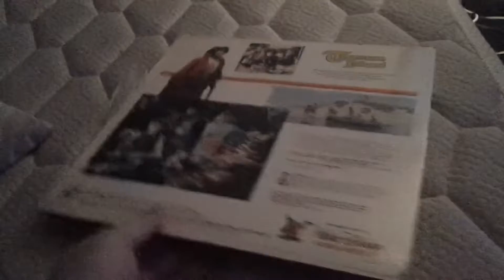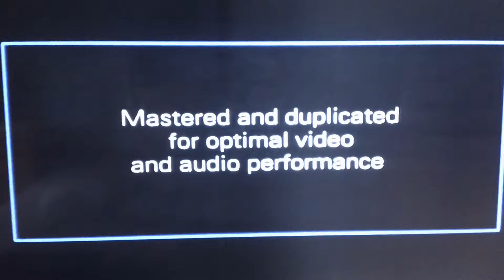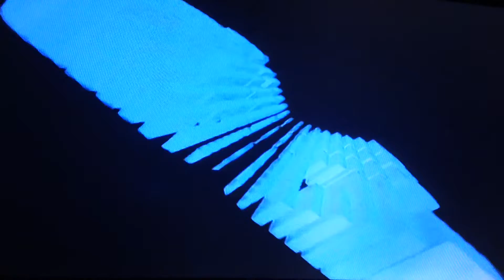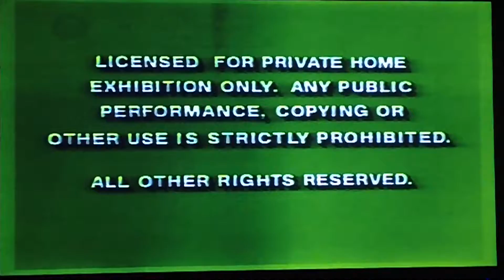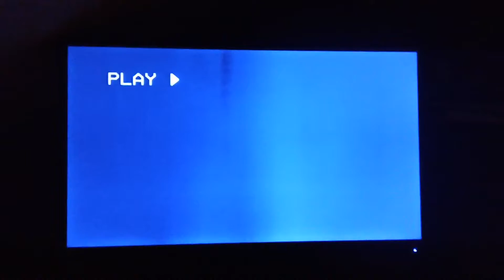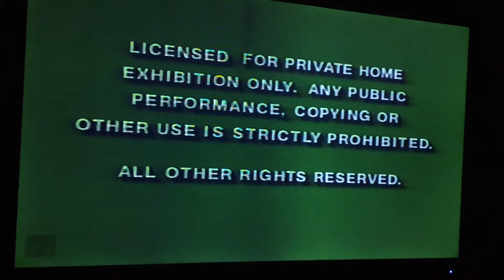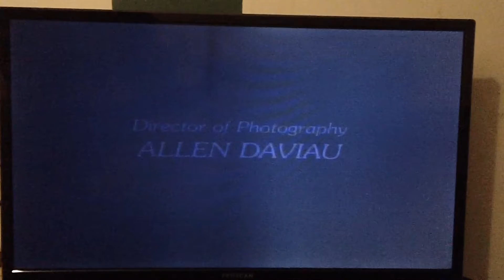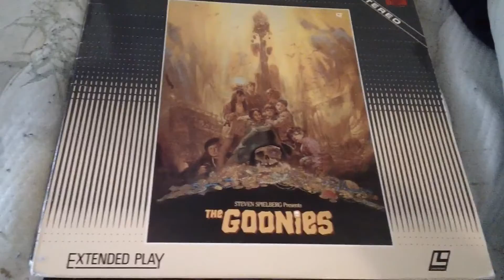CRS G9 Rated Opening Movie Compilation (General Viewing Ages 9+)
Films and Programs with a G9 rating (by our own rating system) shown here are for general viewing by an older public audience of ages 9 and over. May have some mild violence or language as a content. Parents should always check on the details of the film before showing it to children under nine.